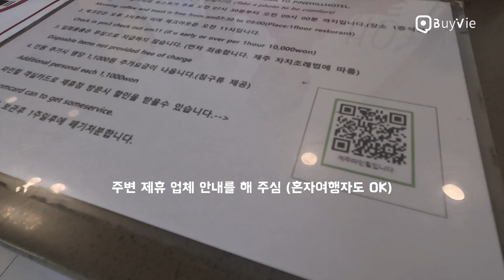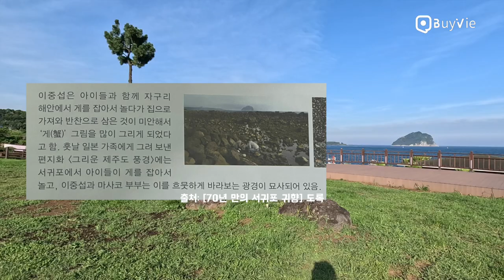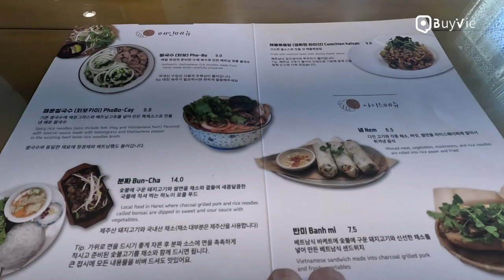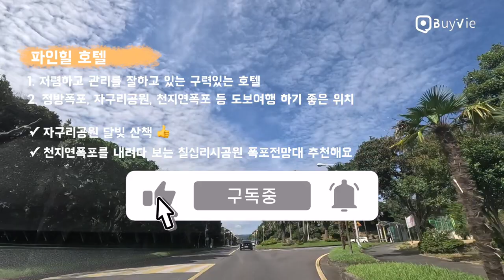서귀포 유명 관광지 한가운데 핫시즌가 3만원 호텔, 여혼여 1박 2일 🇰🇷🇺🇸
구력의 무궁화 4개 호텔 파인힐호텔에서 묵으며 서귀포 구시가를 여행했어요.
7말 8초 최성수기 가격이 3만원, 아침에는 간단한 토스트도 제공합니다.

이 영상에는
파인힐호텔
자구리해안, 자구리담수욕장
몬스테라 자구리
천지연폭포
칠십리시공원
정보를 포함하고 있습니다.

** 바이뷔는 중년 여자 혼자 여행을 응원합니다. ^^